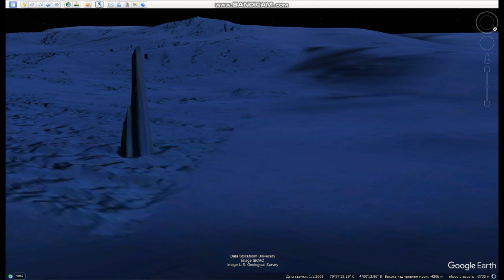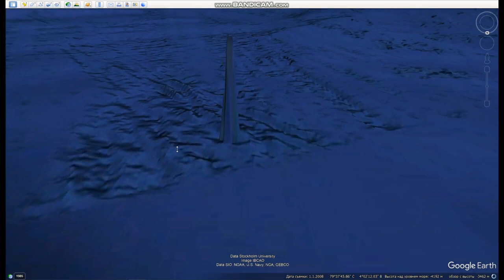Под водой обнаруженная Тайная Башня или Маяк-антенна Инопланетян.